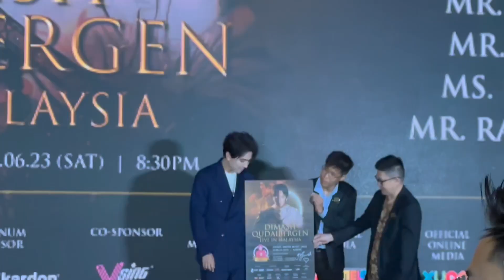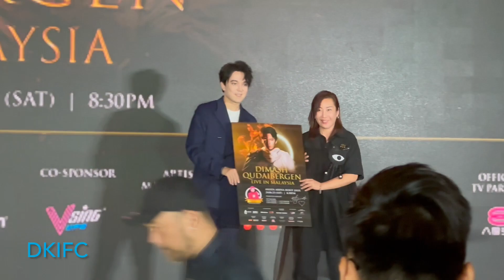Conferment of City University Malaysia's Chancellor's Medallion On Dimash Qudaibergen Part 3/3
Conferment Award Ceremony at Hotel W, Kuala Lumpur on June 23, 2023

At the end of the conferment ceremony, the invited guests were treated to songs by the City University choir and a dance performance. Tokens of appreciation were also exchanged.

Gracing the occasion were H. E. Bulat Sugurbayev (Ambassador, Embassy of the Republic of Kazakhstan), Datin Rohaidah Shaari (City University Malaysia's founder and managing director), Prof. Dr. Mustaffa Halabi Bin Azahari (Vice Chancellor) and Dr. Rosnizah Bt Shaari (Deputy Vice Chancellor).

"City University’s prestigious Chancellor’s Medallion was awarded to the globally renowned performer Dimash Qudaibergen and he was welcomed into the City University Malaysia family on June 23, 2023. The award was bestowed in recognition of Dimash’s contribution to the performing arts and utilisation of his artistic mastery to transcend boundaries. In attendance at the invite-only ceremony were heads of mission, members of the diplomatic corps, his family, honourable fans (fan club admins) and City U community."

"Dimash Qudaibergen, a Kazakh singer, songwriter, and multi-instrumentalist is university-trained in classical, as well as contemporary music, and is known for his exceptionally wide vocal range. He has performed songs in thirteen languages ensuring his global appeal. Dimash Qudaibergen is expected to draw a large crowd for his live solo concert on 24th June 2023 in Kuala Lumpur as part of his global ‘Stranger’ tour. He is widely recognized for his exceptional professional achievements and the dedication he demonstrates to his craft, his humility, and commitment to using his music and public profile as a platform for positive change."

Thank you to @Win_Art for the video and @dimashdqd3946 for the thumbnail image.

We are a growing community with over 53000 members from more than 150 countries.

In the matter of any dispute, please contact DKIFC directly at dqfangroup-at-gmail.com. Thank you.